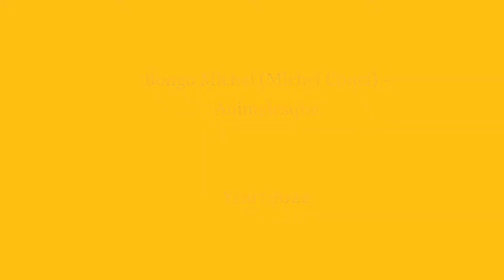Bongo Michel (Michel Conci) - Animalesque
Instrumental (percussion) called Animalesque, by me (Bongo Michel / Michel Conci).

All instruments by me.